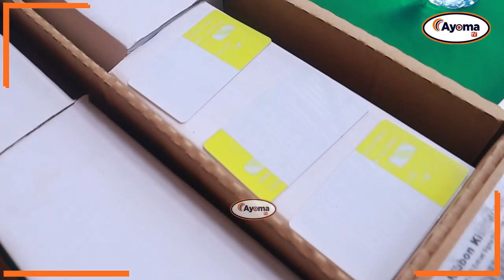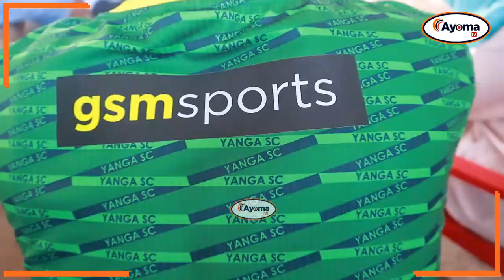MUDA HUU: HALI ILIVYO MBAGALA | YANGA WANAJAMBO KUBWA | ALLY KAMWE & KINDOKI NDANI | HAMASA....